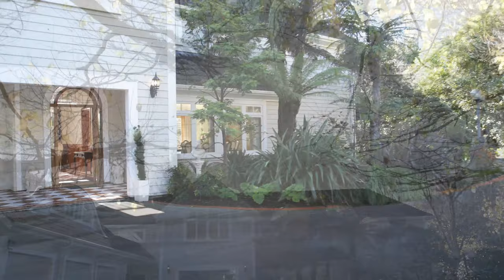Kefalonia Luxury Retreat // Waikanae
Promotional video of the Bespoke Waikanae property. Hire this venue for luxury holidays, Corporate functions and weddings.